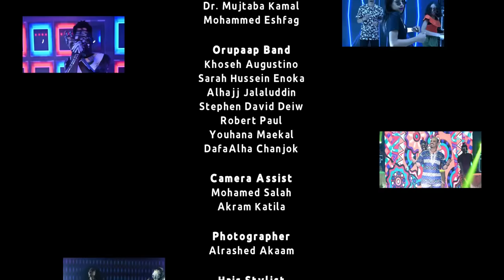طه سليمان- دُم تيك تيك / Taha Suliman - DUM TIK TIK - 2021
اغنية دُم تيك تيك dum tik tik
كلمات والحان احمد كوستي
توزيع موسيقى و تنفيذ :عادل حسن
تم التسجيل و المكساج باستديوهات big sound
اخراج : احمد شمباتي
شكر خاص للفنانين:
شكرالله عزالدين
مرتضى حسن
صلاح الأمين
فريق الانتاج:
عفاف عبدالله
منتصر سعيد
عوض...
جقود...
Play back
عبدالله مصطفى
Make up by
Samah makeup artistry
Queen_zii
Skony adel
Dancers
Models
Lina mohamed
Ella
فرقة اورباب
خوسيه اوغسطينو
سارة حسين إنوكا
الحاج جلال الدين
استيفين ديفيد ديو
Orupaap group
Khoseh Augustino
Sarah Hussein Enoka
ALHajj Jalaluddin
Stephen David Deiw

انتاج : آهات للانشطة المتعددة & اريزونا للانتاج الفني

القناة الرسمية للفنان السوداني طه سليمان
أغاني و كليبات الفنان طه سليمان جديدة  اشترك في القناة ليصلك كل ما هو جديد و أحدث الكليبات و الحفلات و السهرات و البرامج و المسلسلات ... لا تنسو " الأشتراك " وتفعل " الجرس " 🔔  ليصلك الجديد و الحصري .
© TAHA SULIMAN OFFICIAL YOUTUBE CHANNEL ©

من اشهر اغاني الفنان طه سليمان
( بسحروك - وحشاني - سائلين عليك - اتوهجي - انا و حبيبي - ما شفتوها - جناي البريدو - دايرك براك في كلمتين - ملكة كونك - ست الفريق - اشتقت ليك ) .